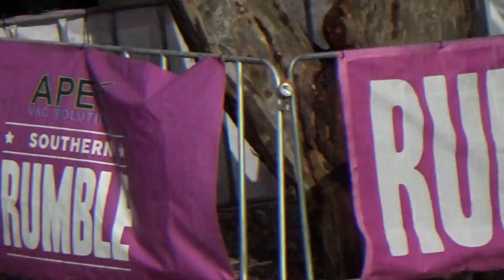Adelaide southern rumble 2022 skateboarding competition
Heres what I captured from the first southern rumble skate comp in Adelaide.

Box car racer- letters to god